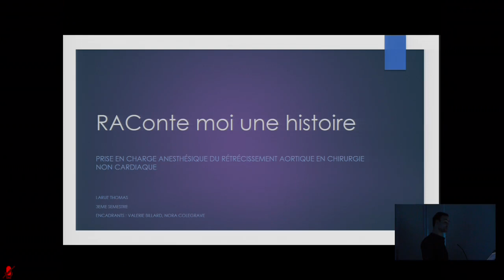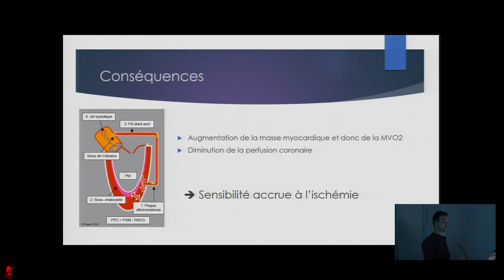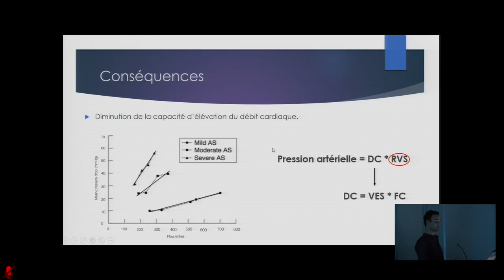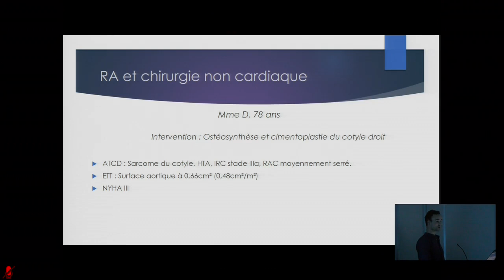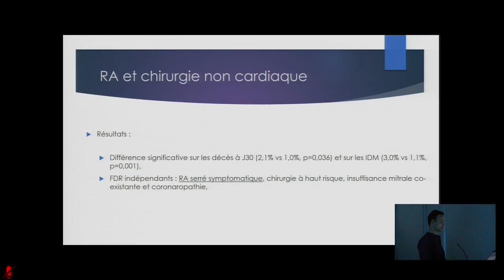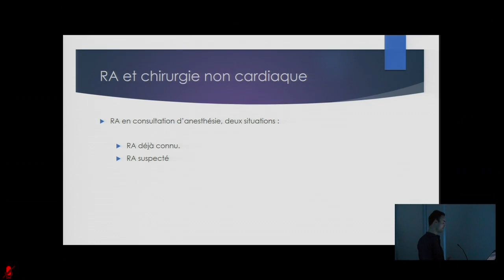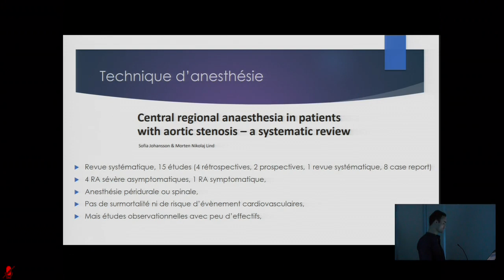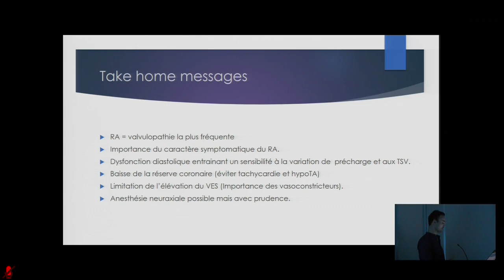RAConte moi une histoire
Quelle est la prise en charge anesthésique du rétrécissement aortique (RAC) en chirurgie non cardiaque ?

Interne : Thomas Larue
Senior : Dr Valérie Billard, Dr Nora Colegrave

Veuillez excuser le bruit ambiant, nous avons eu des soucis techniques avec l'acquisition et avons tenté au maximum de le réduire par une réduction du bruit.